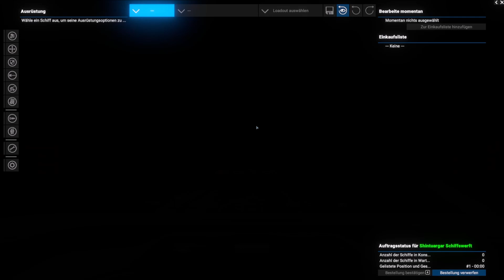Tagebuch: X4 Foundations - #742 - "Einfach mal den Vortritt lassen..."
(Version 7.10 mit "Split Vendetta DLC", "Wiege der Menschheit DLC", "Gezeiten der Habgier DLC", "Kingdom End DLC" und "Timelines DLC")